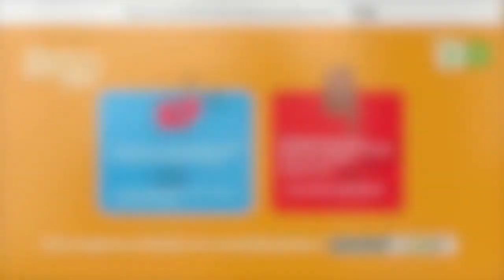Yoga :: La espalda y la columna :: Retransmisión :: Vecinos y Amigos Virtual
La espalda y la columna

La columna es el principal canal energético del cuerpo. Si se mantiene flexible, tendremos vitalidad.
Los dolores crónicos u ocasionales de espalda no solo revelan desajustes o problemas físicos, tienen correspondencias emocionales, mentales y energéticas.
En esta sesión vamos a aliviar tensiones musculares a lo largo de la espalda, activar y energizar todas las vértebras y los chakras principales, y conocer los temas relacionados con los dolores lumbares, a nivel del tórax y del cuello, para que puedas hacer un trabajo integral y consciente de sanación.

Disfruta esta clase dirigida por Ana María Trujillo, Socióloga, escritora, gestora cultural y practicante de kundalini yoga. Quien se dedica a experimentar, compartir y difundir proyectos, herramientas y experiencias que potencien la creatividad, la sensibilidad, la sostenibilidad y la elevación de la conciencia. Encuentra mi Instagram como @anamas_te